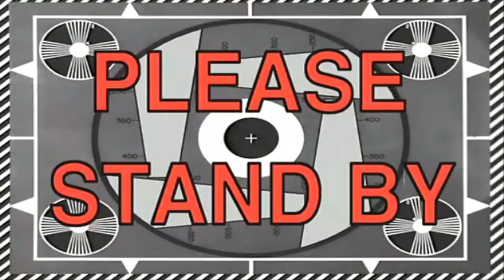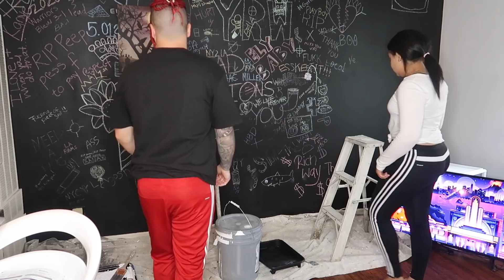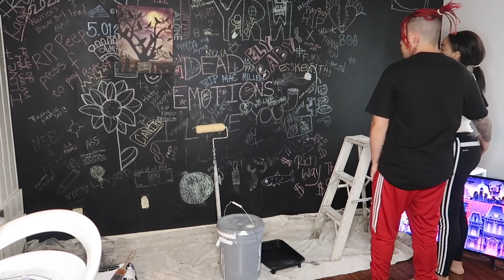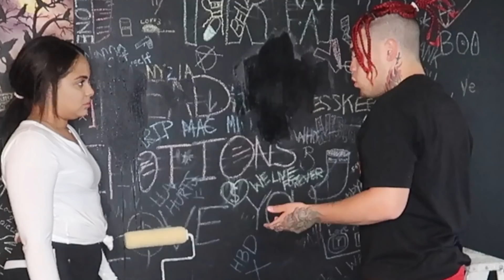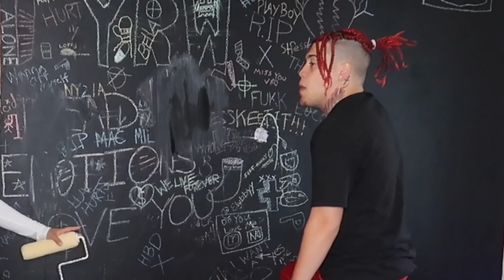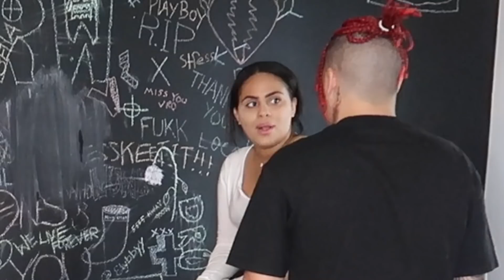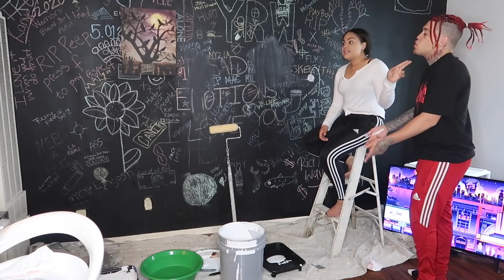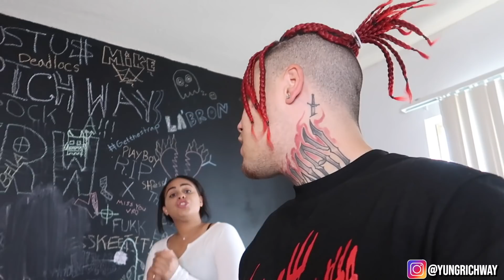CALLING BOYFRIEND ANOTHER GUYS NAME PRANK!! (GETS SO JEALOUS)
AND REMEMBER……THE ONLY WAY

THE RICH WAYYYY!

PEACE!